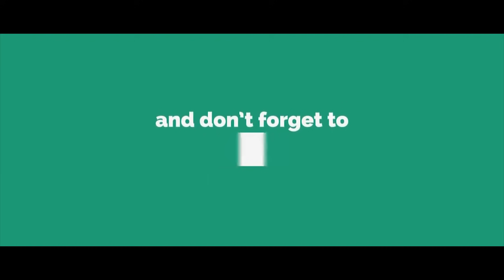DELHI RAMLILA RAVAN DOCUMENTARY -PART 1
RAVAN
POWER
KING
PRAKAAND PANDIT